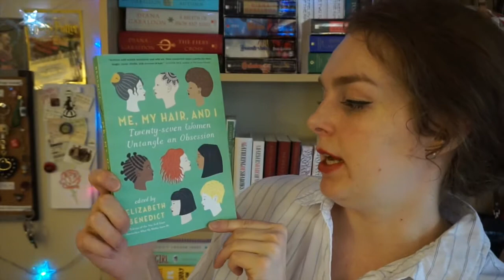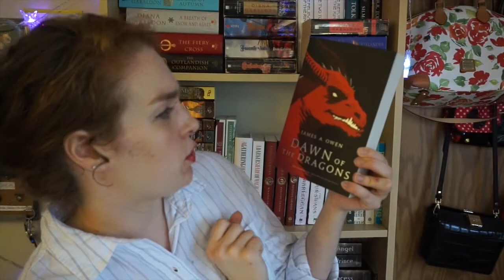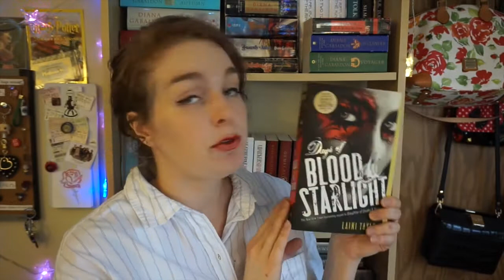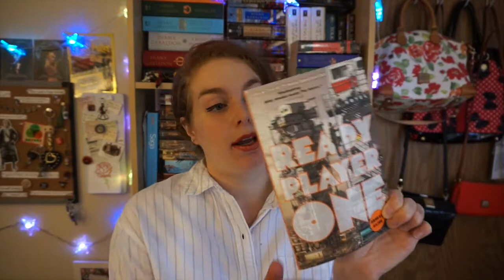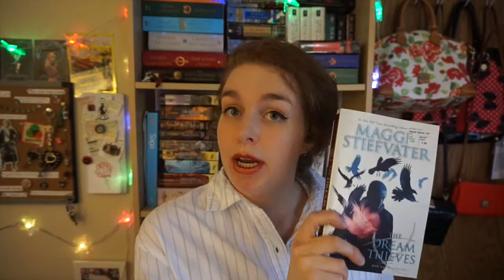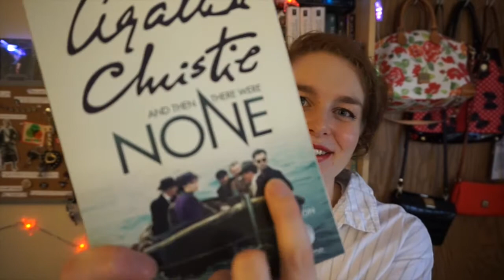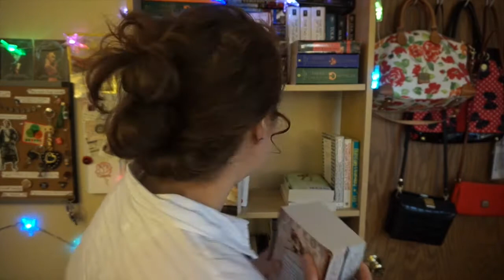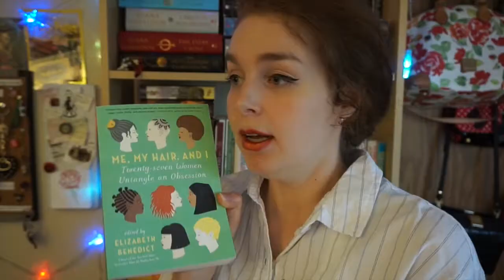Yep! Another Book Haul!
After getting rid of at least 50 books, I turn around and buy another haul's worth. Will I ever learn? Not likely.